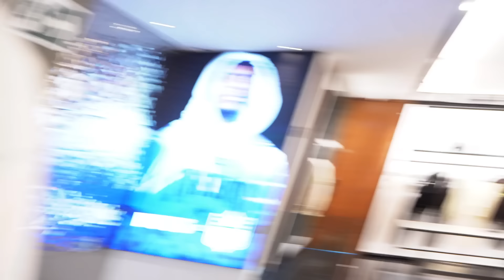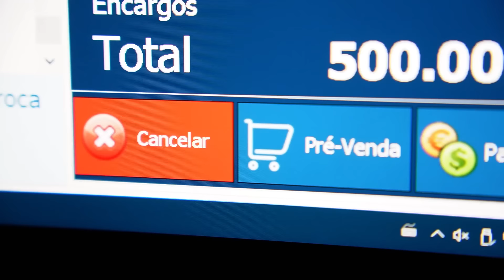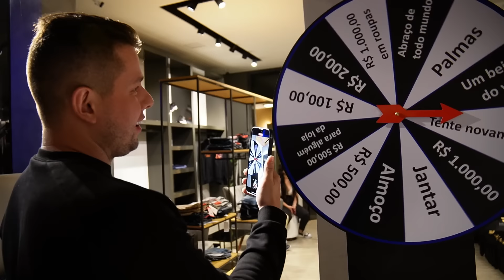Novo RECORD na Tatuapé Conceito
Silver Cop gasta MEIO MILHÃO na Tatuapé Conceito!

INSTAGRAM TATUAPÉ CONCEITO: @tatuapeconceito
INSTAGRAM BRUNO: @brunovinicius

Direção/ @caelsalok